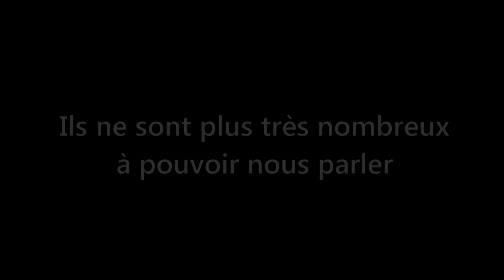Ma rencontre avec Flora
Série documentaire de Sophie Nahum